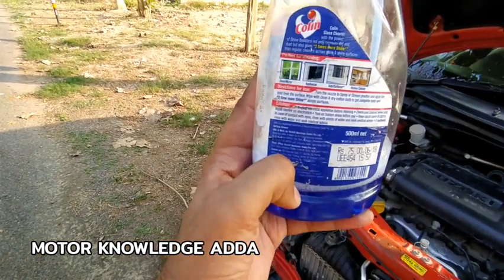गाड़ी के AC की सर्विस घर पर ही करे आज !!AC Servicing @Home#mka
in this video we shall watch cleaning # servicing of Car Ac # 1st we shall clean AC Coil with help of warm water and surf. After washing and drying up , coil with cleaning# servicing with the help of toilet cleaner ( as toilet cleaner contains Acid). after this step we clean coil with tap water and ensure no acid particles # toilet cleaner left in ac coil.
In side cabin we shall clean cabin filter and blower. Cabin filter is located just behind glove box of car. After cleaning of Cabin filter we shall clean blades/ fins of blower ..